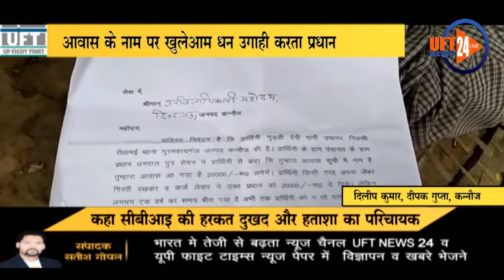आवास योजना के नाम पर खुलेआम धन उगाही करता..UFT NEWS 24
कन्नौज जिले के गुरसहायगंज क्षेत्र के रौटामई गांव में गांव में ग्राम प्रधान द्वारा प्रधानमंत्री आवास योजना के नाम पर खुलेआम धन उगाही करता हुआ वीडियो वायरल हुआ है ग्राम प्रधान खुलेआम दबंगई से आवास योजना के नाम पर अपनी रेट लिस्ट खुद ही जारी कर रहा है जिसमें वह आवास योजना के नाम पर 50 हज़ार रुपये खुलेआम लेने की बात खुद कबूल कर रहा है वही सामने बैठा एक लाभार्थी से वह 10 हजार रुपये लेने का तकादा भी कर रहा है प्रधान खुद से कह रहा है कि मैंने तुम्हें आवाज दिलाया तो मैं मुझे ₹10000 देने थे वह मुझे क्यों नहीं दे रहे हो ऐसे में भ्रष्टाचार मुक्त शासन की बात करने वाली प्रदेश सरकार के दावों पर कैसे यह ग्राम प्रधान पलीता लगा रहे हैं इसका इन तस्वीरों में देखकर अंदाजा लगाया जा सकता है।